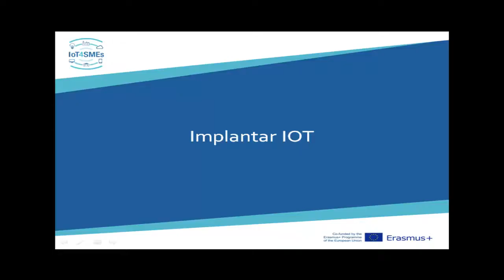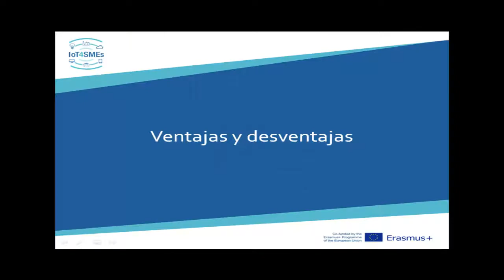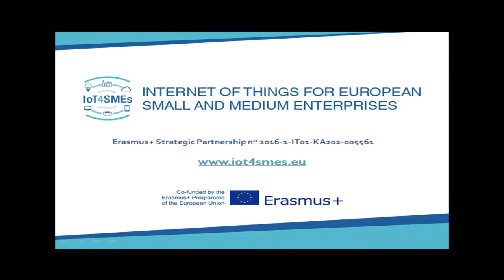Jessica Alcalde, CMO at IoTLABS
Jessica ALcalde CMO at IoT Labs describes IoT services for improving management and  efficiency of resources